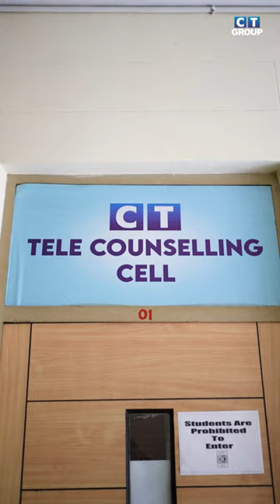CT Group | Admission Cell and Tele Counselling Cell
📞📞 Guidance for the Journey Ahead - Admissions Help, Just A Hello Away! 👋👋

We understand that applying for admissions can be a stressful and overwhelming process, but don't worry! 😅🤔

Our telecounsellingcell is here to provide you with the support and guidance you need. 🤝💪

We want to ensure your questions are answered and your needs are met. 🏹🆗

👉 Just pick up the phone and dial in!

👉 Or visit for a face-to-face conversation.

Talking in person allows for a more personal connection that can be beneficial for understanding each other's needs.

No matter what your queries are, our AdmissionsTeam is always available to help.

Get all the answers you need with our dedicated tele-counselling service. CTGroup📞